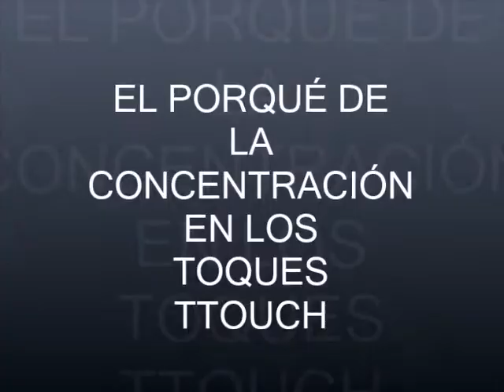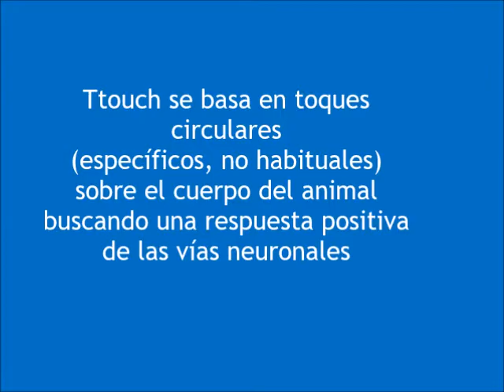Ttouch y concentración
Al hacer los toques de TTouch sobre el animal necesitamos concentrarnos en como hacerlo. Gracias a ello nos relajamos y somos capaz de transmitir calma y confianza al animal.